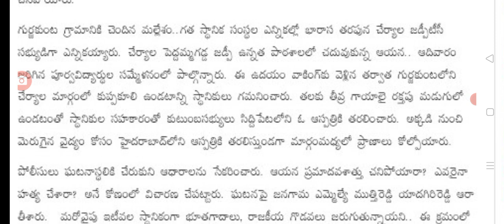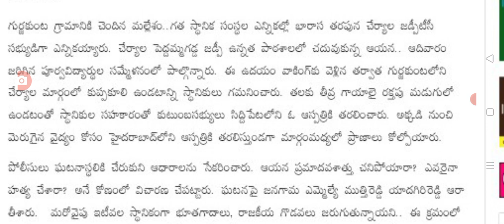వాకింగ్ కని వెళ్లిన సిద్దిపేట జడ్పిటిసి మృతి latest update on BRS zptc latest update today.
hello everyone today update is TS political leaders siddhipeta zptc latest updates .@sarlcreations